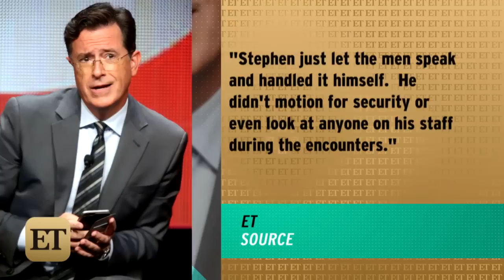Stephen Colbert Battles Audience Hecklers on New 'Late Show'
The comedian had some angry cab drivers in his audience while interviewing Uber CEO Travis Kalanick.